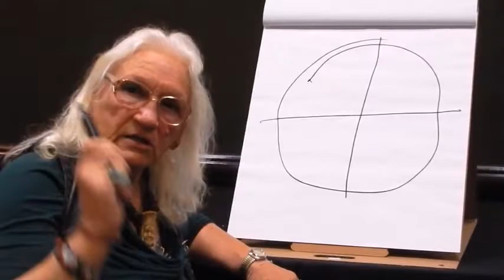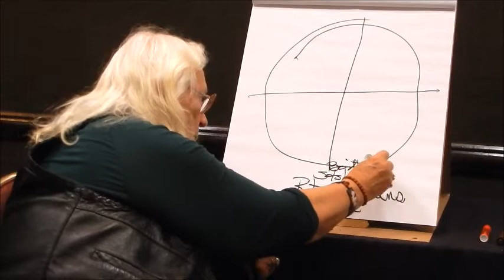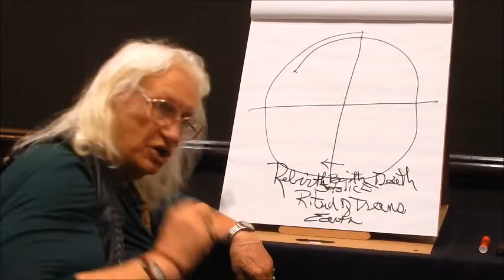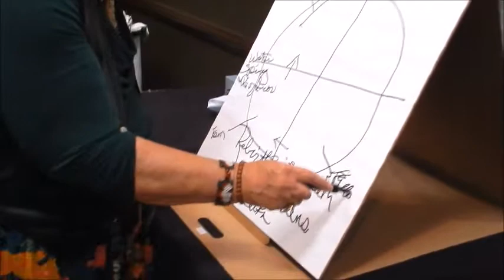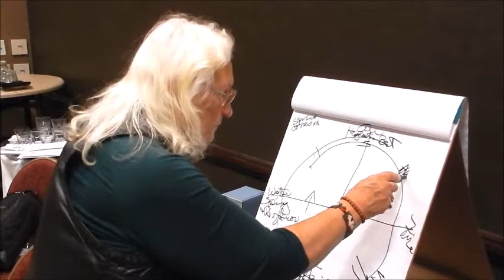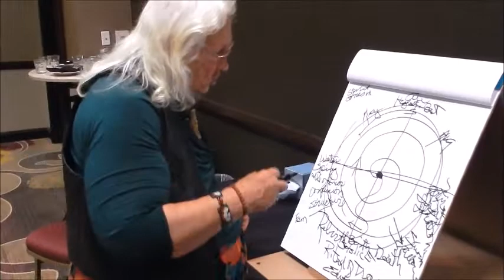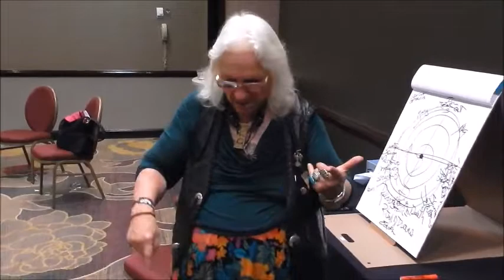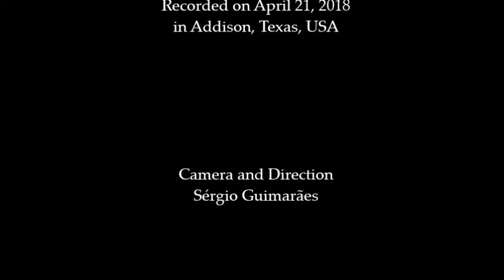"Psychodrama Saved My Life": Shirley Barclay Presents the Healing Circle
Before mentioning fundamental points about J. L. Moreno and psychodrama, American healer Shirley Barclay draws the basics of the Healing Circle, “which is a spherical model, not a linear model for healing”. On this planet, she says, “the whole framework of how we live our lives is built into this structure for every living being”. And then: “Moreno taught us that nothing is more important than our working together”. She also insists that it is about connected men (“not separate men, not red men, white men, yellow and black men”), pointing out that the main leaders “teach respect and honor and caring and compassion and love, and what forgiveness really is.”